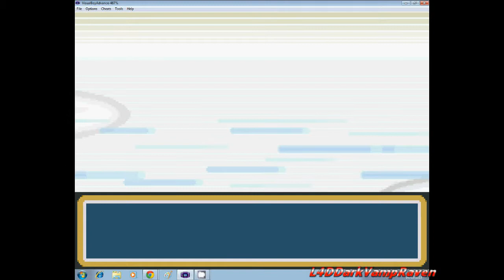L4DDarkVampRaven | Pokemon; FireRed -- Gym Leader Battles: Vs.Erika! -- Ep.4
Welcome back to Pokemon: FireRed - Gym Leader Battles! the series i am doing =)

In todays video we battle Erika, the Grass-Type collector. Pretty easy battle since i have a main fire type Pokemon which pretty much ate through her Pokemon!

Haha at the guy outside the gym.